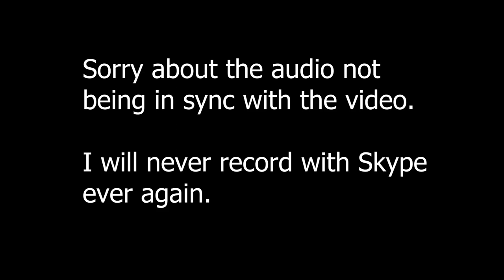Interview with Canadian Voluntaryist Trevor of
I apologize for the audio sync problems, I tried a new-to-me technology that did not work for me and that I will not ever use again. Hope y'all can still hear well enough to get to know Trevor of Pioneer Spirit